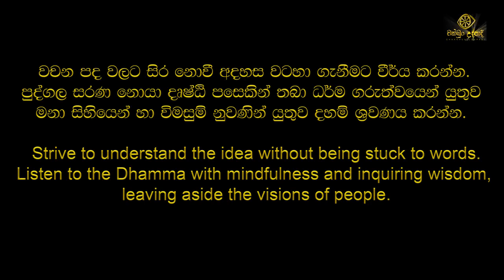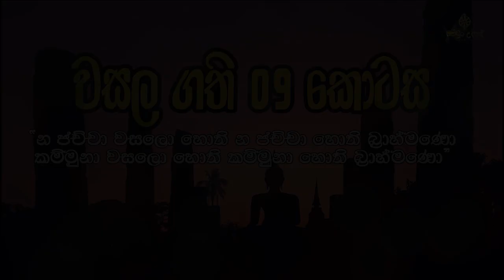වසල සූත්‍රය විශේෂ විග්‍රහය 09 කොටස | හඳපාන්ගොඩ නිවාතාප හිමි | චක්ඛුං උදපාදි